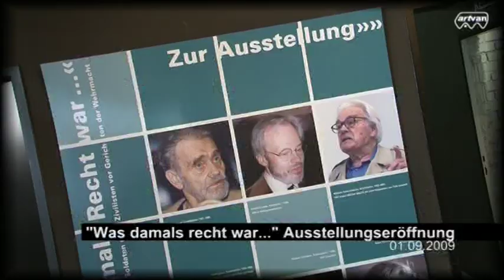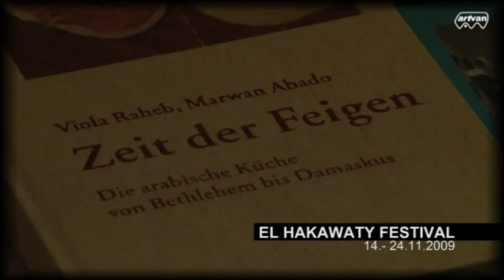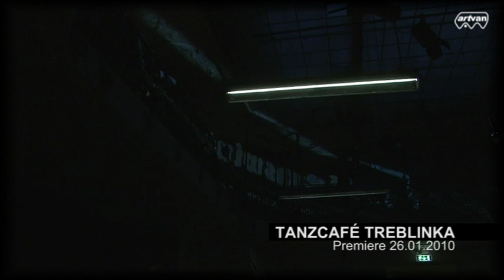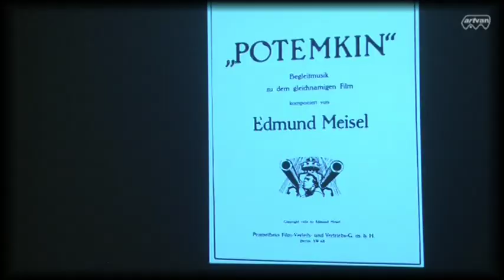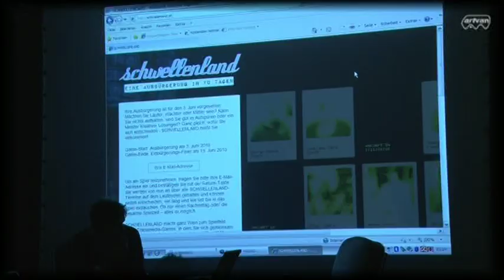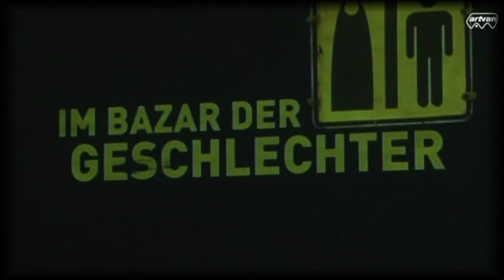THEATER NESTROYHOF HAMAKOM : SAISON 2009/10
Rückblick auf die Saison 2009/10 des THEATER NESTROYHOF HAMAKOM mit den Ausstellungen "Lichtflecke / Frauen im Holocaust" und "Was damals Recht war..." den Aufführungen "Rückkehr nach Haifa / Smalltalk" von Ilan Hatsor und "Tanzcafé Treblinka" von Werner Kofler, dem Festival "El Hakawaty / Palestine Monologues" und dem interdisziplinären Programm im "HAMAKOM / SALON"